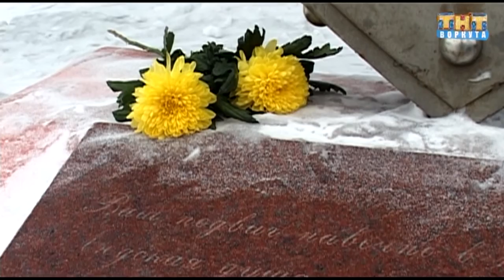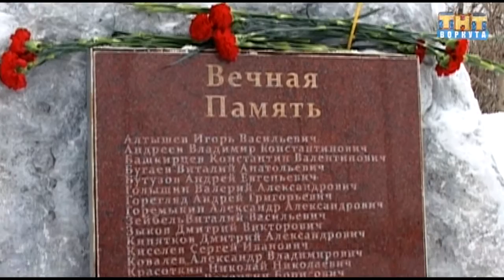Воркута. Митинг афганцам 15 февраля (Выпуск 21.02.2016)